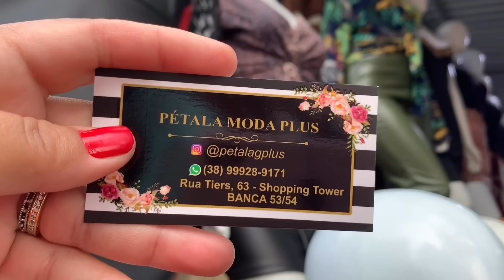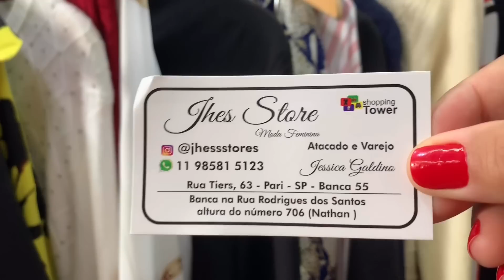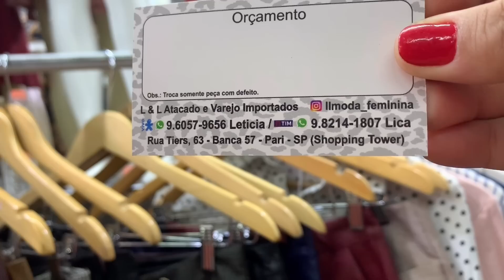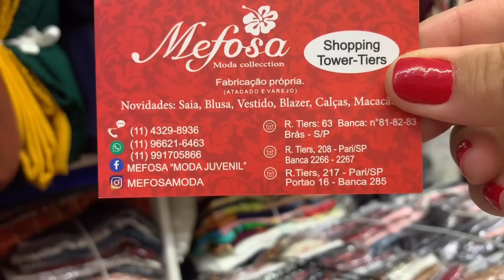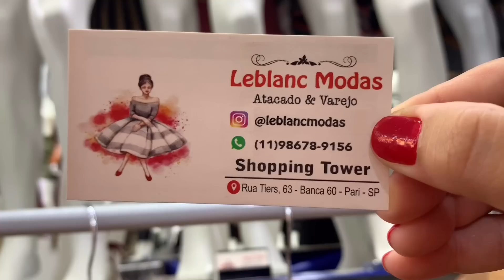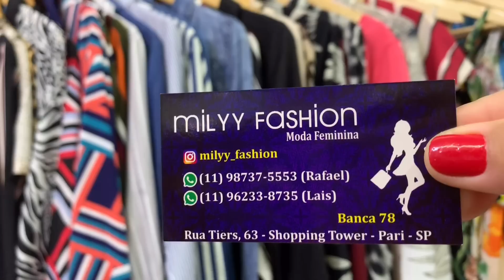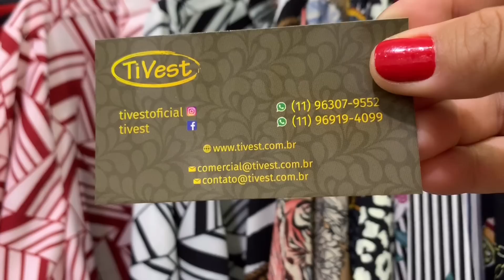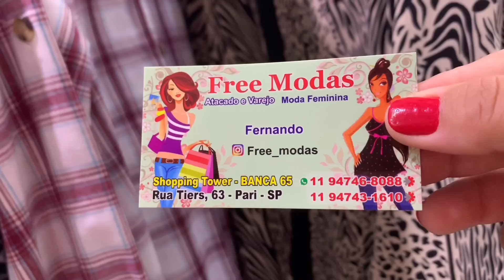TOUR COMPLETO NO SHOPPING TOWER TIERS |MODA FEMININA NO BRÁS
RUA TIERS 63-BRÁS-SP